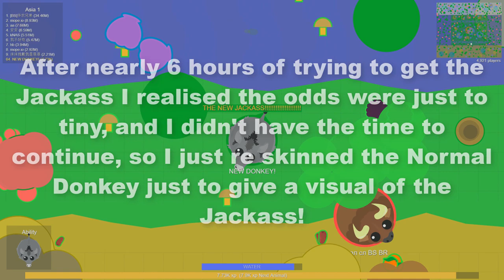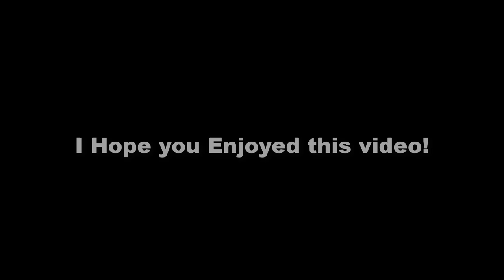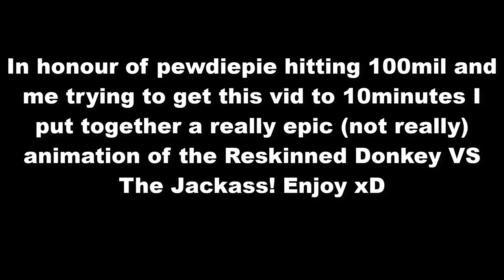NEW DONKEY AND RARE JACKASS - Mope.io New Animal Beta Update!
Mope.io Recently Released a New Donkey to Beta! The Jackass is 1/700!

37,818